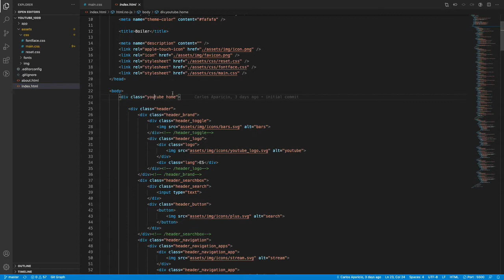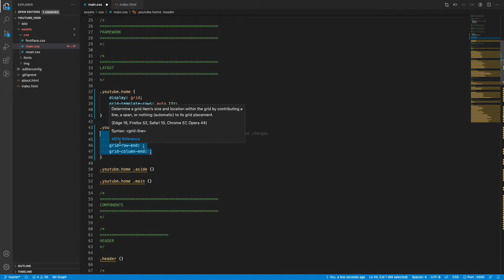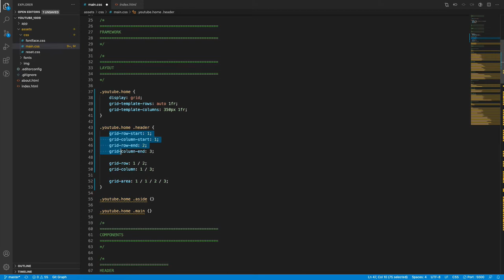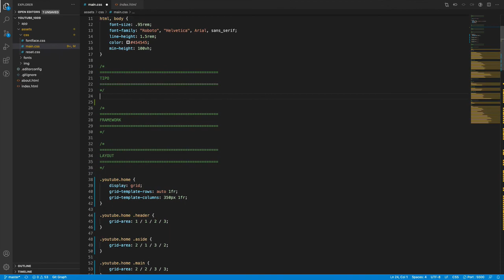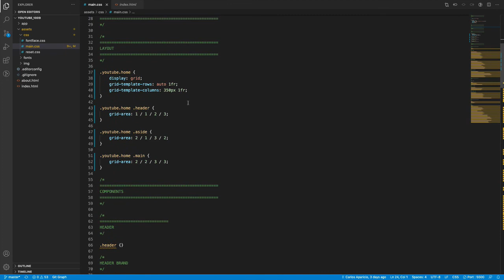MDI 02 Clon de Youtube - 02 Layout general con CSS Grid